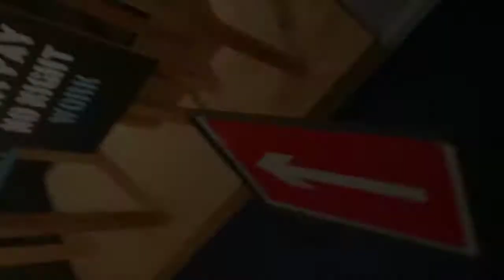Triumph Stag convertible - walkaround